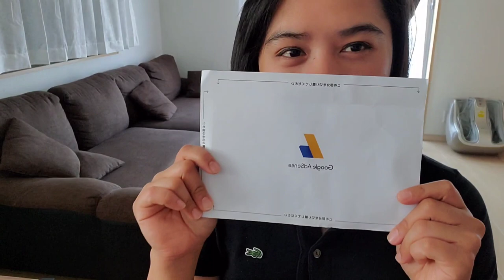MY GOOGLE ADSENSE JAPAN 🇯🇵私のグーグルアドセンスジャパン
Yehey! Dumating narin ang Pin ko!